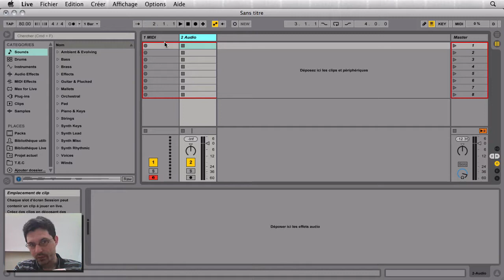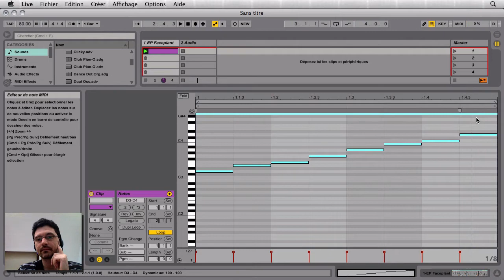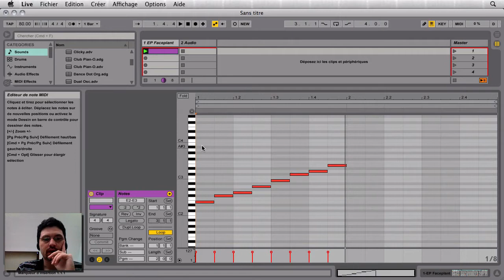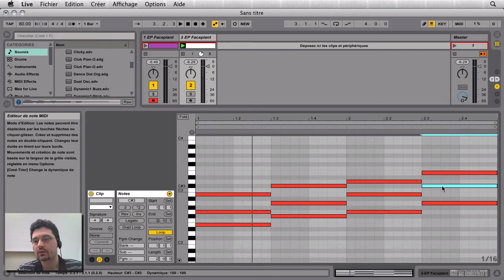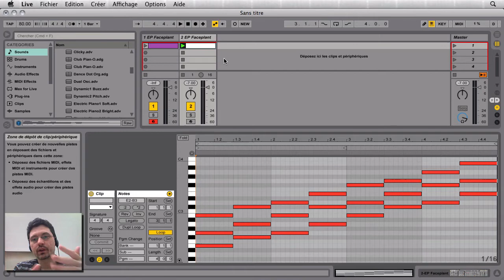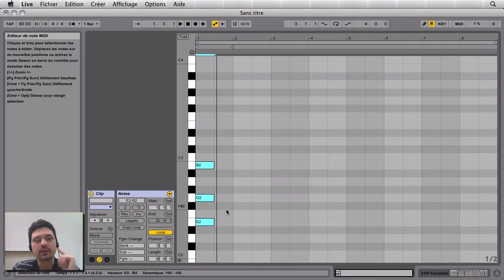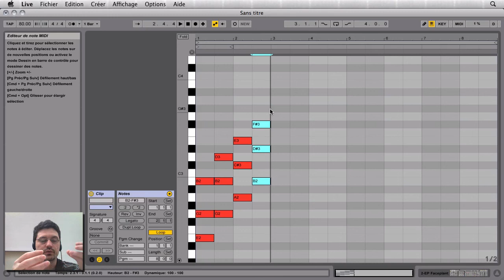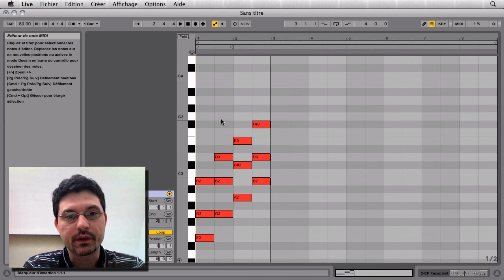Session 1a - La belette enragée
Dans cette série de vidéos, nous allons petit à petit écrire un morceau complet dans un mode particulier : "mi dorien".

Cette vidéo est une présentation et une première étape avant de passer à l'écriture proprement dite.